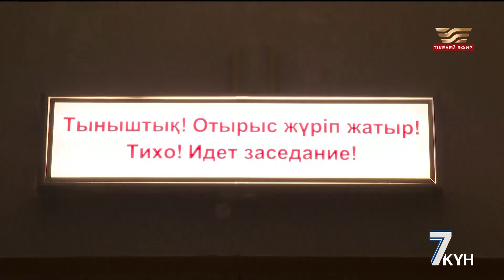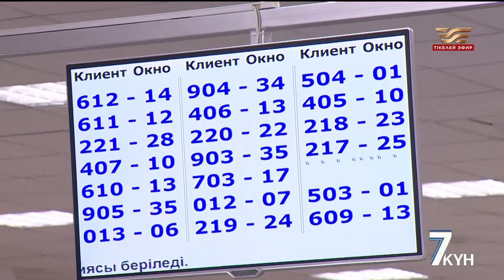Бетпе-бет: билік пен бизнес диалогы